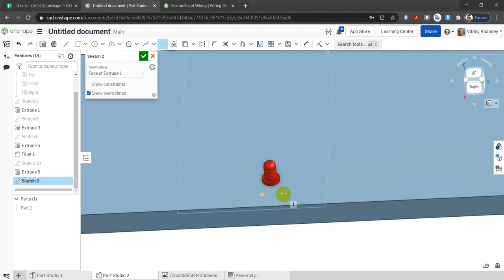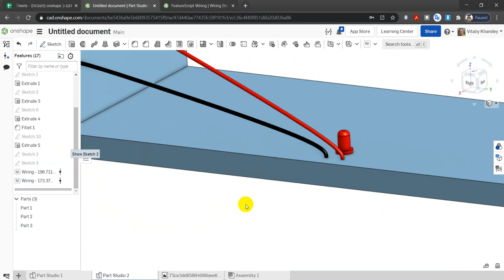How to Route a Wire_1 -Onshape